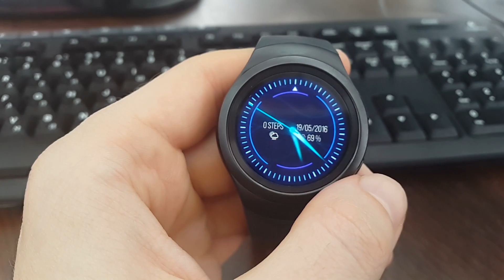Watch Face: Neonic Analog running on Samsung Gear S2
Watch Face Neonic for Samsung Gear S2 is a watch face with cool animation, 5 backgrounds, weather and stepcounter. Search for it in the market.